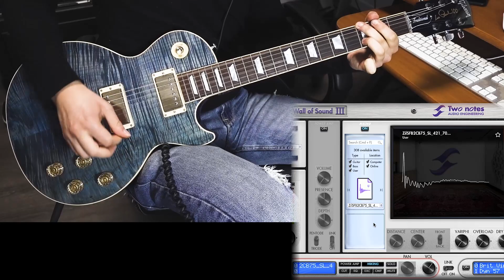Cabinet IR | Zil SFAT2 CB75 | Playthrough (Zilla Super Fatboy 2x12 + Celestion Creamback 75)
Playthrough played with Zil SFAT2 CB75 Impulse Response Pack. Based on a Zilla 2x12 Super Fatboy loaded with Celestion Creamback G12H75. We used Kemper DI Profiles as Preamp

Guitar used -
Gibson Les Paul Traditional